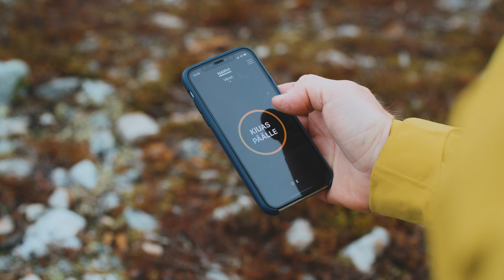Kaukomailta korpisaunan lämpöön. Narvi x Ari Huusela.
Sauna on kaipauksemme kohde, retkiemme päätepiste, päiviemme kruunu. Kun pääsemme saunaan, nautimme, hiljennymme ja lepäämme. Ja uudistumme, kerta toisensa jälkeen.

Lähdimme lentäjän ja maailmanympäripurjehtijan Ari Huuselan kanssa Lapin kauniisiin maisemiin puhumaan saunomisesta ja yhteisistä arvoistamme.

Suomalainen syntyy saunassa.